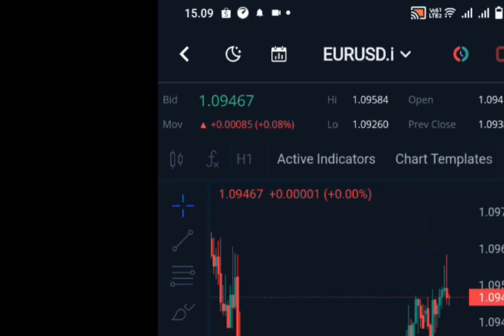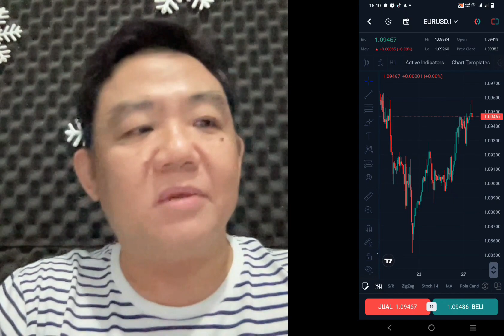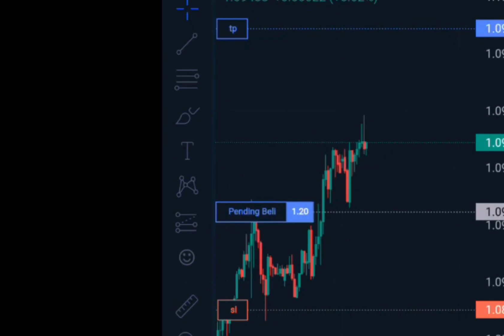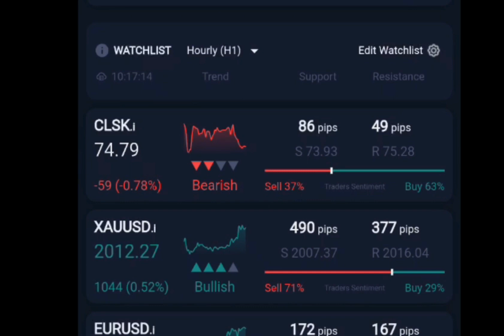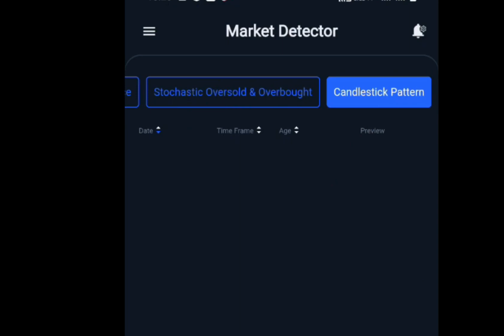Akhirnya Rilis! QUICK PRO, Aplikasi Trading Yang Menjadikan Anda Trader Jago!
🔴 Buka akun trading di Broker Forex legal teregulasi BAPPEBTI, FOREXimf!

- 19 tahun Zero Complaints
- Deposit Mulai dari Rp. 350.000
- Bisa mikro lot (0.01)

Paket Indikator LuxAlgo:
- LuxAlgo Price Action Concepts (SMC)
- LuxAlgo Signals & Overlays
- LuxAlgo Oscillator Matrix